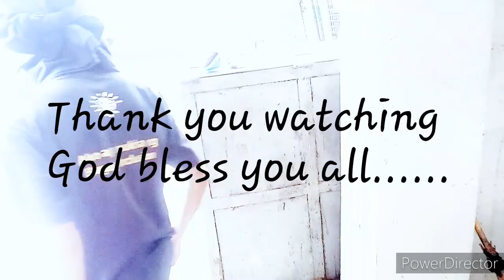Homeless make over....Man with a mental problem....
If you would like to help or give some meal or old clothes to less furtunate please send
HERE

/Cebuana
/western union
/palawan